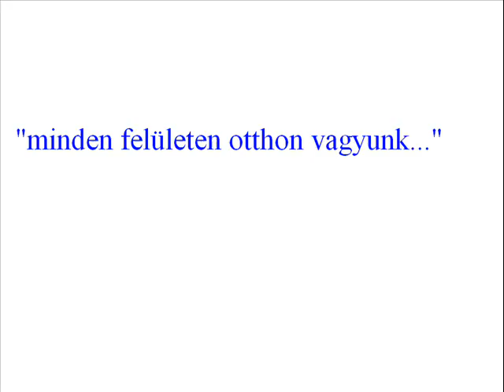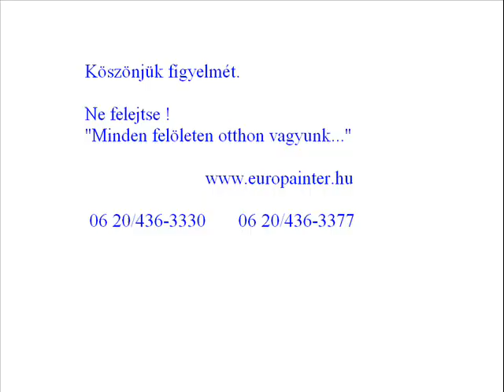EuroPainter Film.wmv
EuroPainter referenciáin képekben...